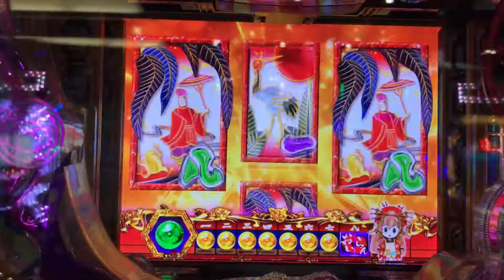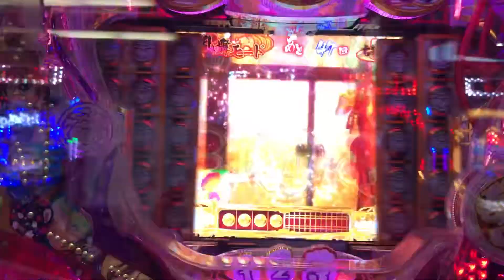CR・春一番 ほぼ同じ花満開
よきかな